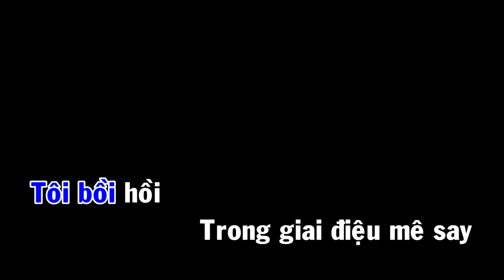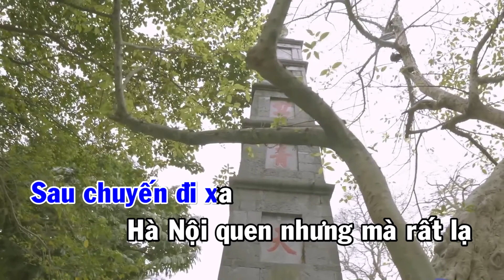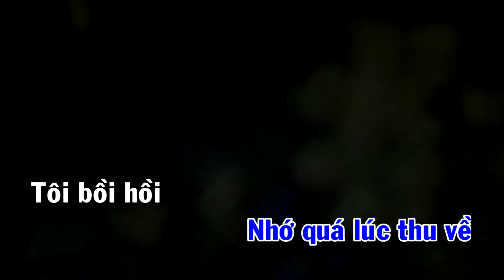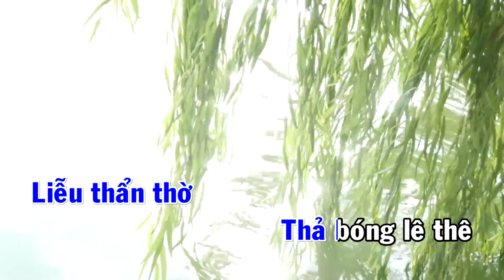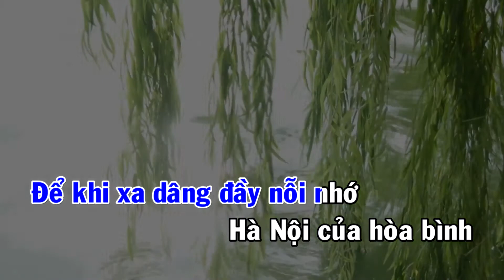NHỚ HÀ NỘI CỦA TÔI - KARAOKE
NHỚ HÀ NỘI CỦA TÔI
SÁNG TÁC: TRẦN VĂN THÀNH
KARAOKE